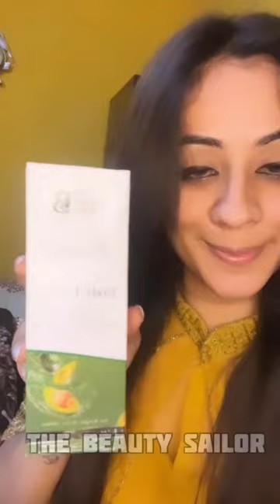The Beauty Sailor's Ultra Nourishing Body Lotion